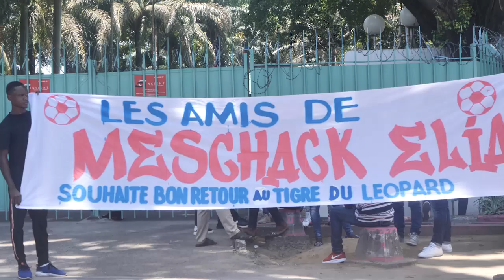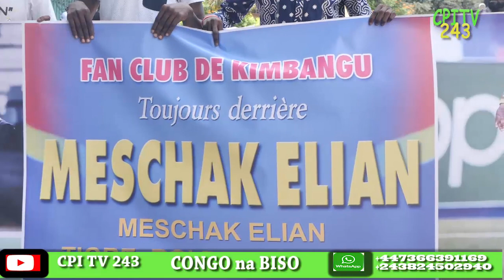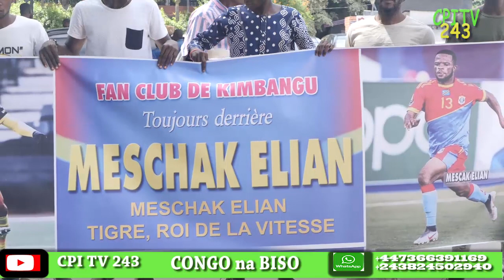MONDIAL 22, LES SUPPORTERS ENVAHISSENT LES LOCAUX DE LA FECOFA POUR CONNAÎTRE LA VÉRITÉ SUR MESCHACK